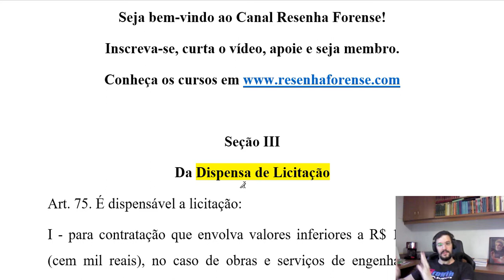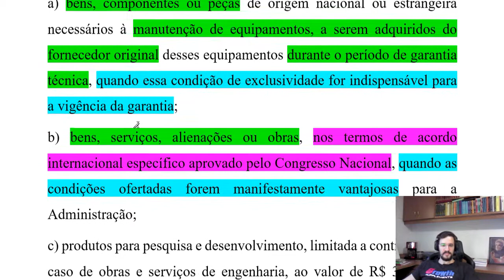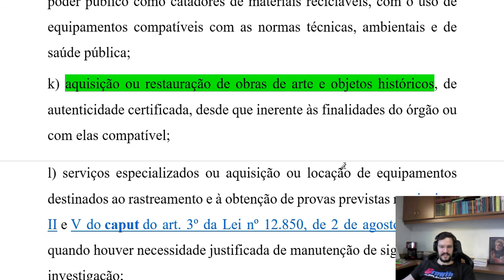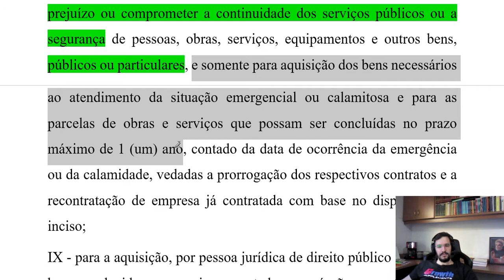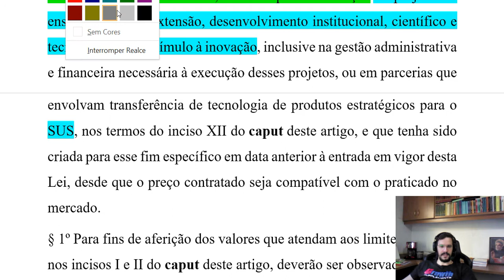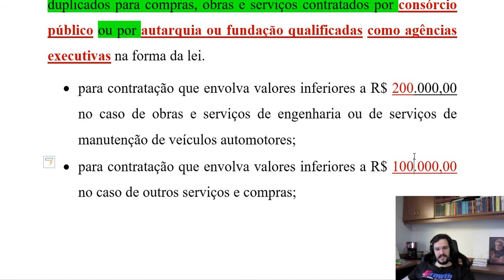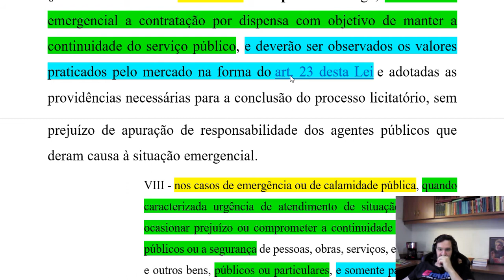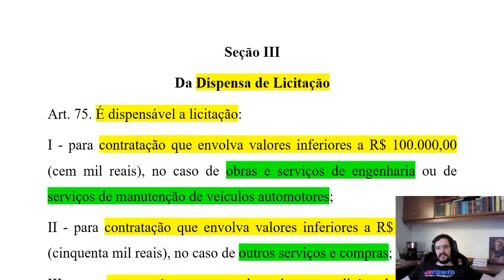Nova Lei de Licitações comentada - dispensa de licitação (art. 75)